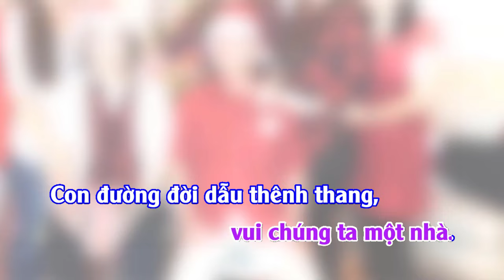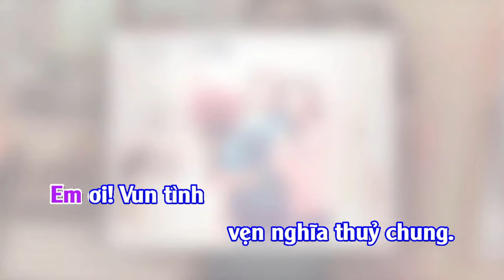THUYỀN TÌNH TRĂM NĂM- LỜI: NGUYỄN RIVAN- NHẠC: DANG KHOA TV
Bài hát bolero mới gây xúc động đến người nghe. Đoạn đường đời đã trải qua như một dòng sông, một mái ấm như con thuyền chòng chành trên sóng cả. Chỉ có vững mái tay chèo mới đưa được thuyền tình đến bờ trăm năm. Xin mời cả nhà cùng đồng điệu với ca khúc này nhé. Nhớ cho bình luận bên dưới, `1 like, và 1 đăng ký. Thanks!!